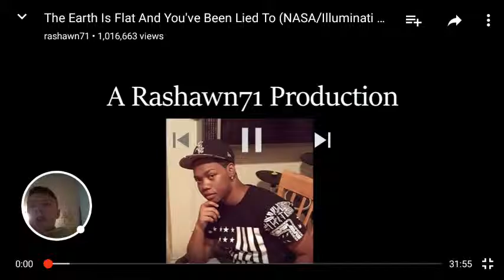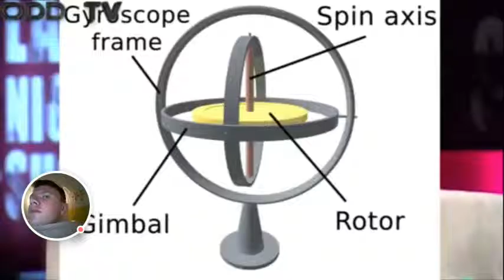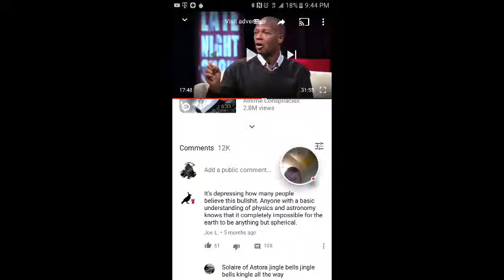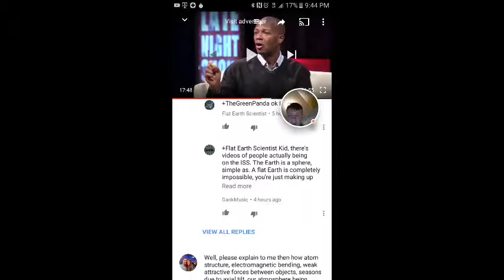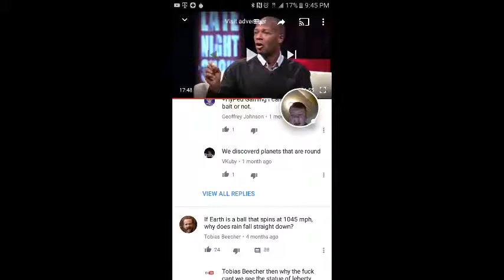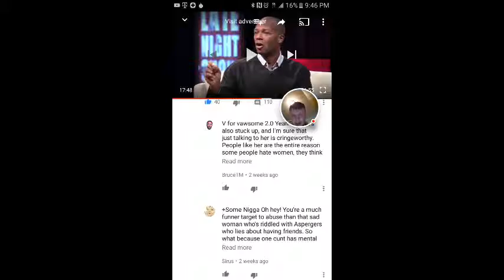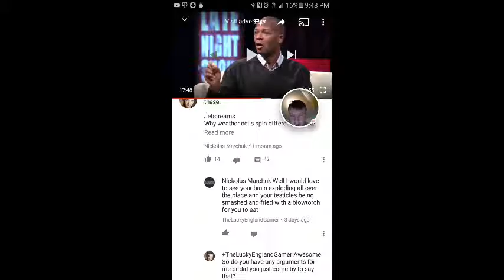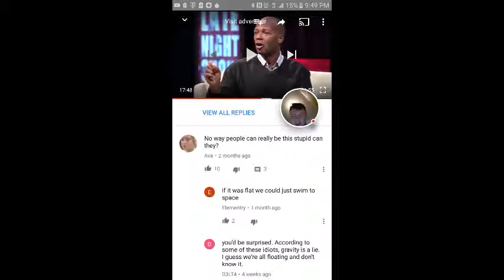How do people believe this BS? | "The Earth is Flat and You Have Been Lied To" reaction